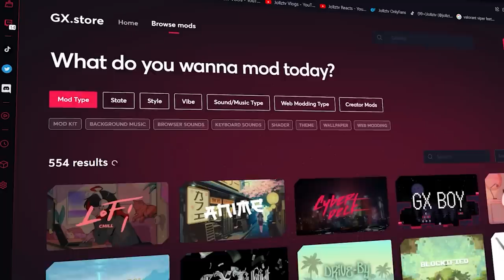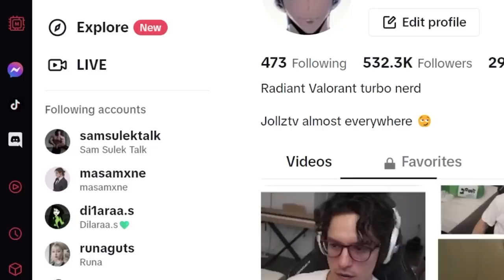Trolling my ranked teammates in Valorant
We do a bit of silly and goofy things on our stream. Always fun to spook our team into thinking we're an absolute oracle.